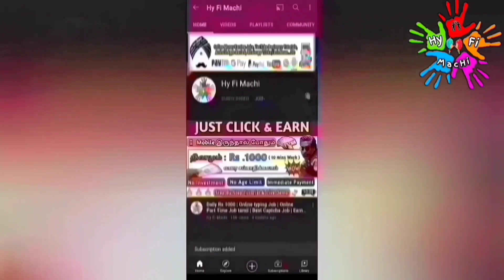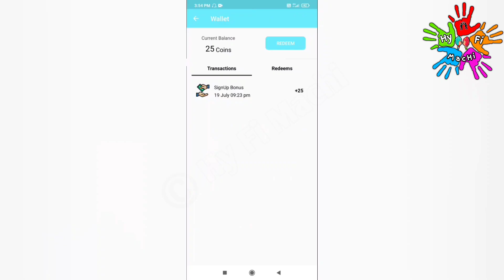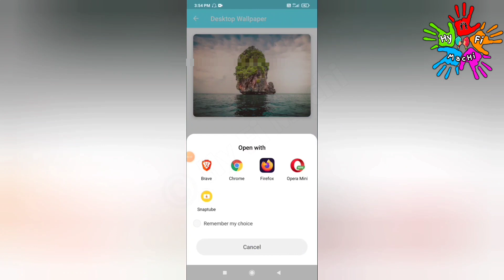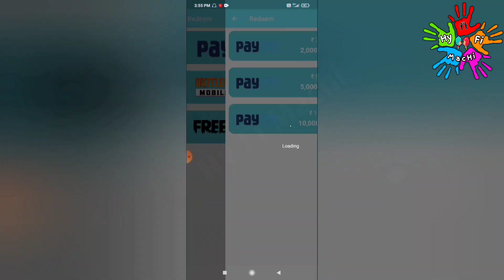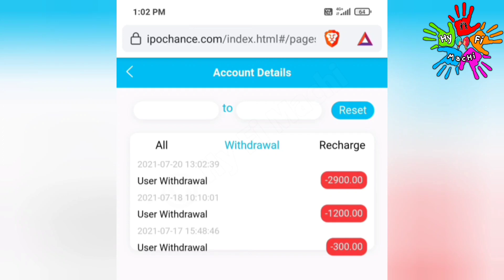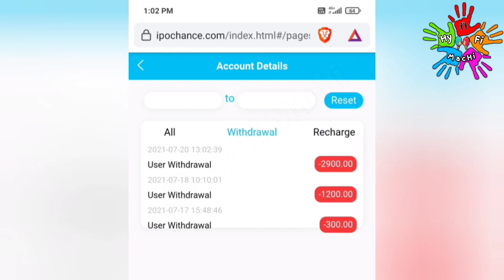🏦Earn Rs.5051🔥Top 3 Money Earning Apps Tamil | Best Way To Earn Money Daily In Home | Work From Home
🏦Earn Rs.5051🔥Top 3 Money Earning Apps Tamil | Best Way To Earn Money Daily In Home | Work From Home 🔥Online Part Time Job Tamil | Online Jobs At Home | Easy Job/Earn Money Online | Earn Money Online Tamil | Win gamer app | IPO chance App | New Order Grabbing app | Top Money Earing Apps Tamil|Online Money Earning Apps | Earn Money | How to Earn Money Online Tamil | Scratch and Earn | Work from home 2021 | No Investment | New order grabbing website | Work From Home 2021 | Earn Rs.2500 | Direct Bank Transfer

This video showing how to make money online on Win gamer app | IPO chance app | Scratch and Earn | New order grabbing app tamil |New power bank Website | New money earning app | Best Online Money earning app | New earning app in 2021 | New money earning website 2021 | Hy fi machi | Instant withdraw | Tamil | Make money Online

Hi Friends Workfromhomejobs2021 watchingvideo Gpay Phonepe onlineparttimejob Onlinemoneyearningjobs BestTypingJob pathi than paaka porom OnlineParttimeJobtamil epadi veetula irunthae work pandrathu'nu Paapom. cliclaps moneyearningapps LockdownJobs